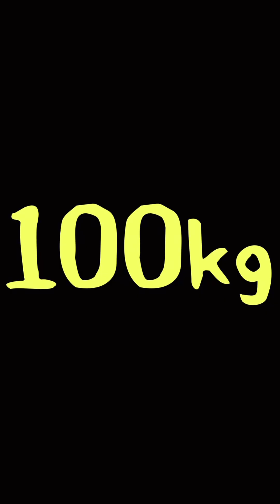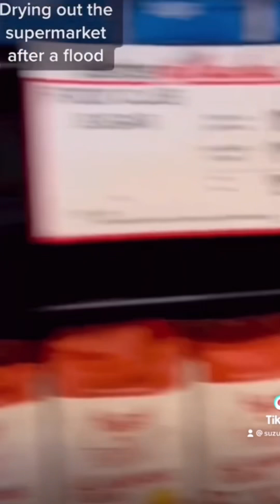Suzuki ᕦ(ò_óˇ)ᕤ funny ohio long video😂😂😂